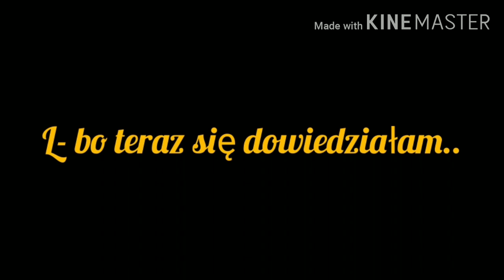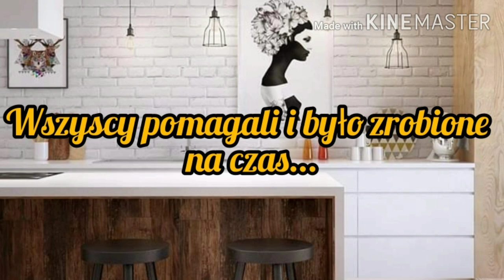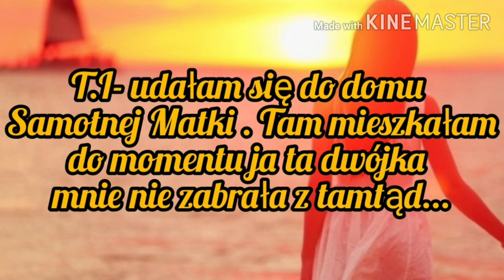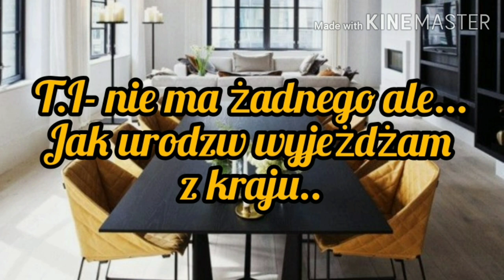Imagine.pl.BTS " Marzenia się spełniają" seria.2.odc.8